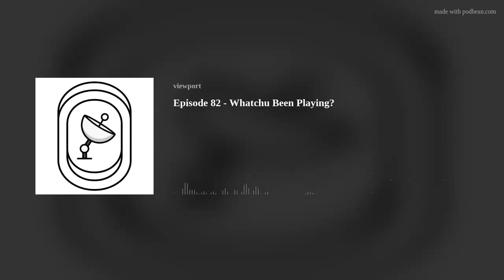Episode 82 - Whatchu Been Playing?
We spend an hour talking about the games we've been playing for the past month.
News we talk about in this episode:
Rockstar pulls Grand Theft Auto: The Trilogy - The Definitive Edition from sale on PC:
Forza Horizon 5 is officially the largest launch of any Xbox Game Studios Title ever.
Square Enix claims Crystal Dynamics was the wrong fit for ‘disappointing’ Marvel’s Avengers | VGC:
You can find all of our content (reviews, features, and of course, podcasts!) on our